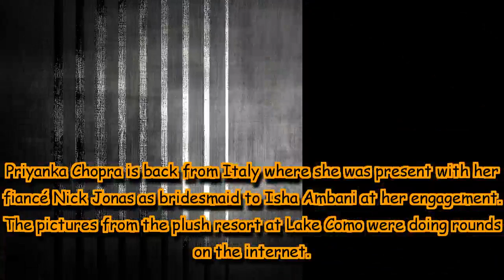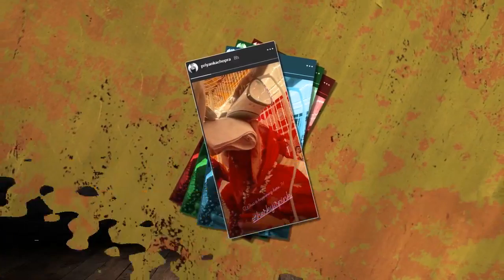Priyanka Chopra dons Bengali bride avatar in The Sky is Pink